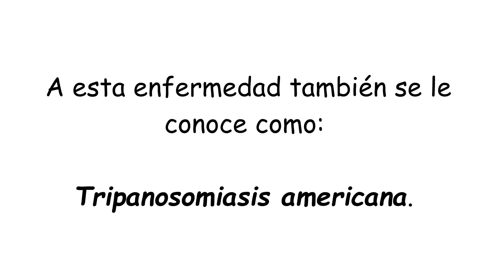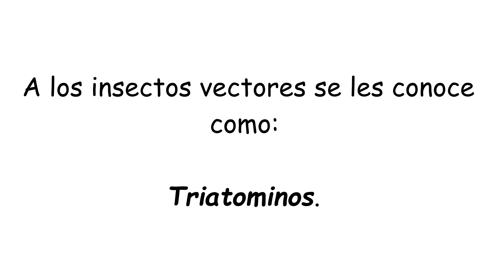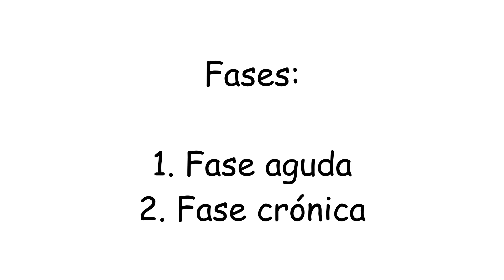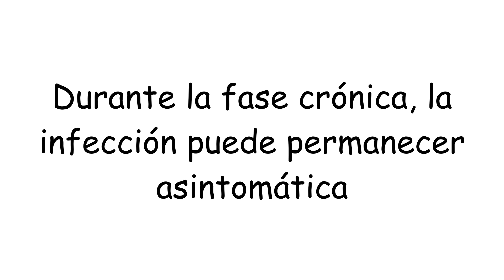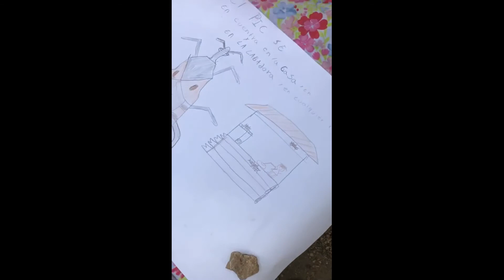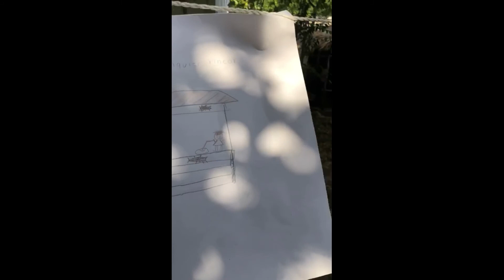Día mundial de la Enfermedad de Chagas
Actividad en la comunidad de Teabo con niños entre 9 y 10 años, se les brinda una conferencia y, posteriormente, se convoca a una concurso de dibujo.